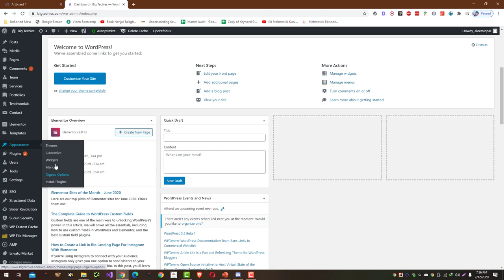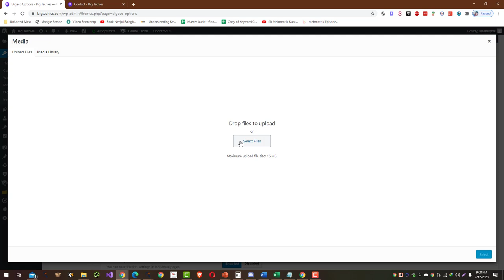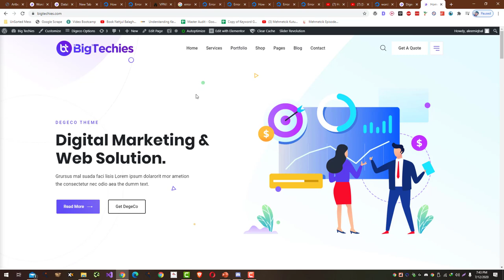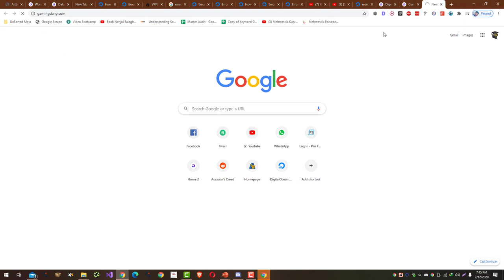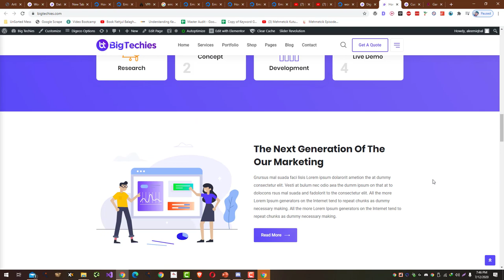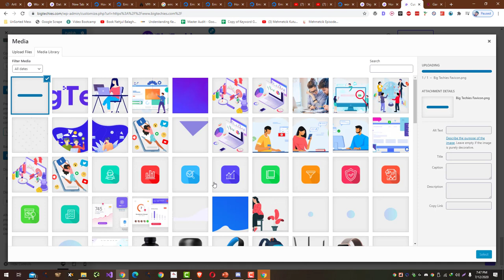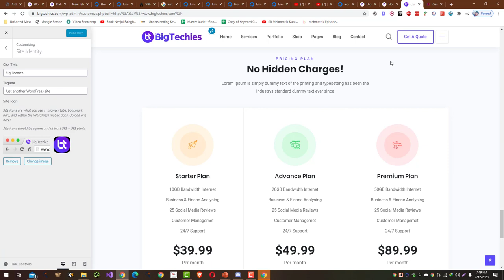How To Configure Logo and Favicon In DigeCo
To configure the logo and favicon in DigeCo, you will need to follow these steps:

Navigate to the "Appearance" section of the WordPress dashboard and click on the "Customize" button.

In the "Site Identity" section, you will see options for uploading a logo and a favicon.

To upload a logo, click on the "Select Image" button next to the "Logo" field. This will open the media library, where you can select an image file from your computer.

To upload a favicon, click on the "Select Image" button next to the "Site Icon" field. This will open the media library, where you can select an image file from your computer. The favicon should be a square image with a size of at least 512 pixels.

Once you have selected your logo and favicon images, click on the "Publish" button to save your changes.

It's worth noting that the exact process for configuring the logo and favicon may vary depending on the version of DigeCo and the theme you are using. If you are having trouble following these steps, you may want to consult the documentation for your particular theme or plugin.

💥💥Vieo Chapters💥💥
00:00 Universal SEO Tool
00:48 Building Dofollow Comment Backlink
03:50 Building Dofollow Forum Backlinks
14:32 Ending

This video includes: